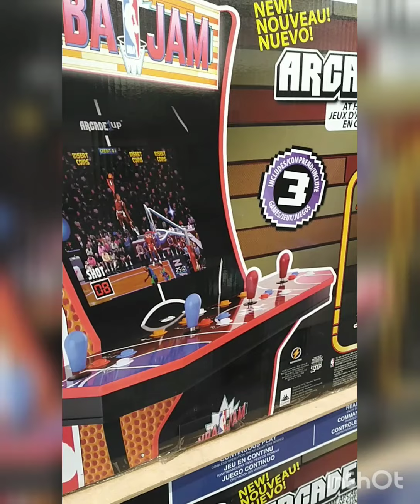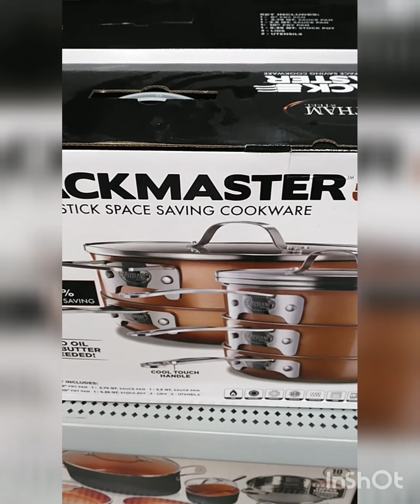👑 SHOPPING AT WALMART👑